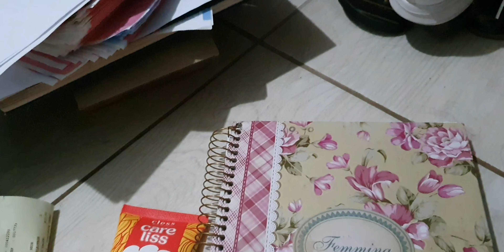VLOGÃO: Dia de mercado + 27h de jejum + Compra de Batom